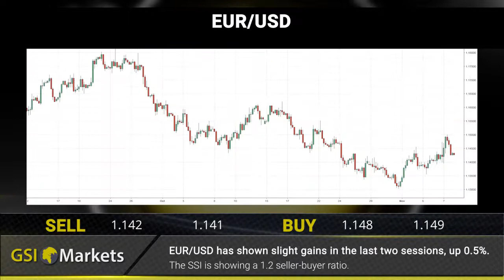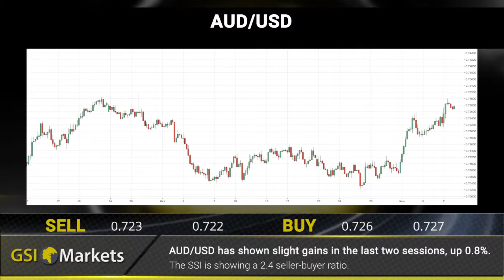Daily Market Review by GSI Markets 09.11.2018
Risk appetite boosts CAD 00:17
GBP to three week high 00:24
Crude Oil continues its plunge 00:31

EUR/USD: EUR/USD has shown slight gains in the last two sessions, up 0.5%   00:41
Gold: XAU/USD has edged down 0.2% in the last session 00:50
Crude Oil: Crude Oil has fallen 1.7% in the last session 01:01
AUD/USD: AUD/USD has shown slight gains in the last two sessions, up 0.8%   01:10

Daily financial news:   01:21